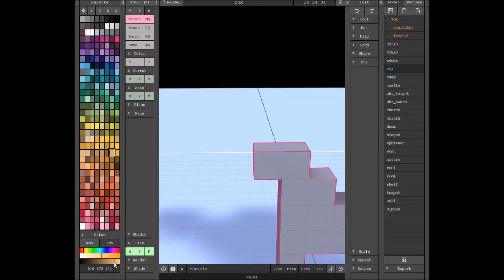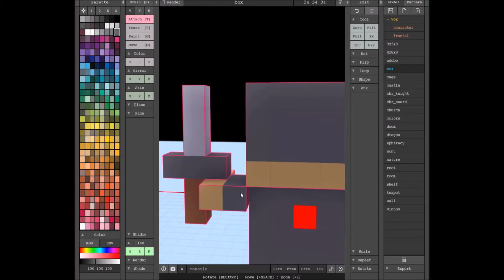3D Model/Render Of Warrior Class Avatar!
This is our new 3D speed art on making our new wizard
 for our video game 8-Bit Warriors. We shall be making much more in the future!